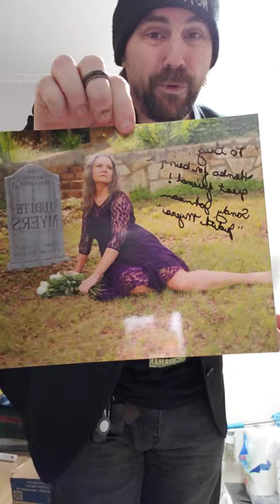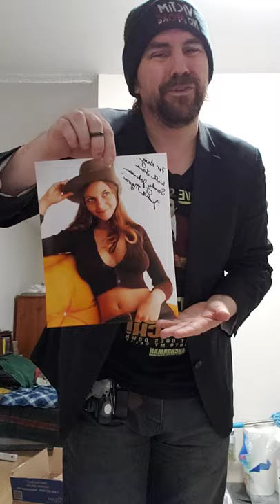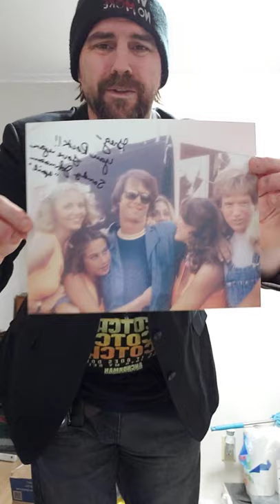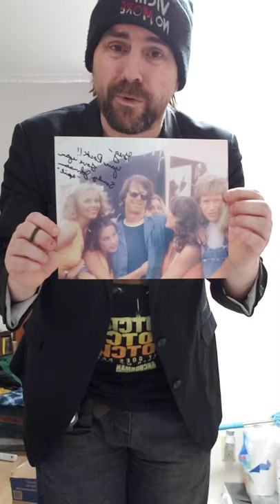Sandy Johnson Mail 2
Received a signed photo of Gas Pump Girls from Sandy Johnson. RIP director Joel Bender.